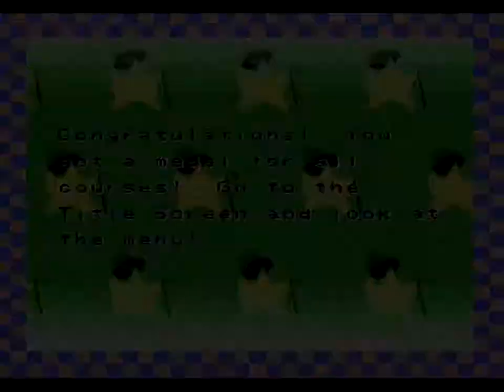Kirby's Dream Course - Let's play part 8: Polarization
Part 8 of Kirby's dream course. This episode we finish course 8, not without some weird goings on though.
QotE: "Have you ever had a gaming experience where you shockingly won a series of /single hard event(s)?"